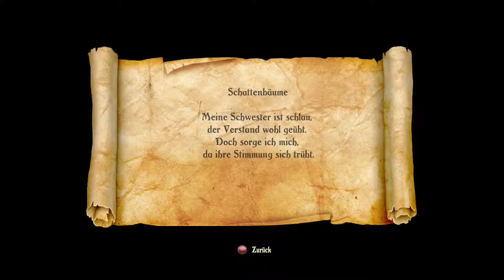Trine 2 [Deutsch/HD/60FPS] - #08 Unsere Namensgebung - Let's Play Together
Achja. Wie kamen wir eigentlich alle auf unsere Namen? Die Antwort gibt es heute. Zombie und ich kloppen uns weiterhin